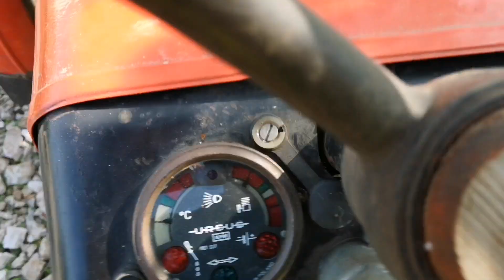Ursus c 330 M sianie gryki plus bronowanie.